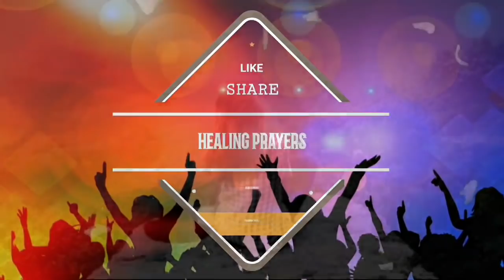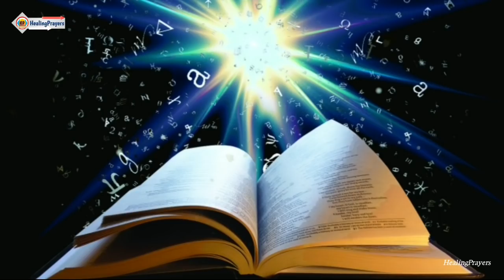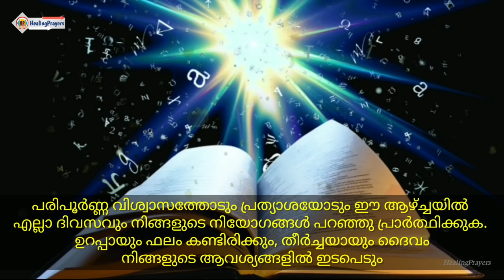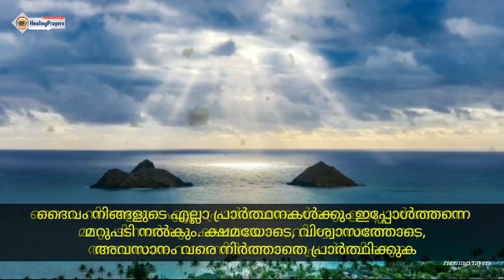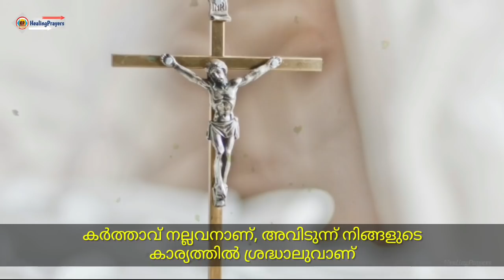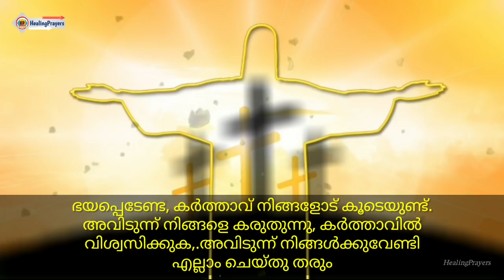🔥ഉറപ്പാണ്, ചൊല്ലി തീരുംമുമ്പേ നടക്കില്ലെന്നു കരുതുന്ന ഏതാവശ്യവും നിമിഷങ്ങൾക്കകം നടന്നുകിട്ടും🔥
🛑നടക്കില്ലെന്നു കരുതുന്ന ഏതാവശ്യവും
നിമിഷങ്ങൾക്കകം ഉറപ്പായി നടന്നുകിട്ടുന്ന ഈ ആഴ്ച്ചയിലെ അത്ഭുത പ്രാർത്ഥന.

🛑അവിടുന്ന്‌ ഇറങ്ങി വന്ന്‌, ഞങ്ങള്‍ വിചാരിക്കാത്ത ഭയാനകകാര്യങ്ങള്‍ ചെയ്‌തപ്പോള്‍ അവിടുത്തെ മുന്‍പില്‍ പര്‍വതങ്ങള്‍ പ്രകമ്പനംകൊണ്ടു.
തന്നെ കാത്തിരിക്കുന്നവര്‍ക്കുവേണ്ടി അധ്വാനിക്കുന്ന അവിടുത്തെ അല്ലാതെ ആരും മറ്റൊരു ദൈവത്തെപ്പറ്റി കേള്‍ക്കുകയോ മറ്റൊരു ദൈവത്തെ കാണുകയോ ചെയ്‌തിട്ടില്ല.
ഏശയ്യാ 64 : 3-4

🛑എല്ലാം കൈവിട്ടു പോയി,ഇനി നമുക്ക് ഒന്നും ചെയ്യാൻ ഇല്ലാത്ത സാഹചര്യത്തിൽ, ദൈവത്തിന് ഒരു അവസരം കൊടുക്കുക. ഓരോ പ്രാവശ്യവും പ്രാർത്ഥിക്കുമ്പോൾ,ദൈവം അസാധ്യകാര്യങ്ങൾ സാധിച്ചുതരും.ഈ അനുഗ്രഹം നഷ്ടമാക്കരുത്.ഈ ആഴ്ച്ചയിൽ ഏതെങ്കിലും ദിവസങ്ങളിൽ അപ്രതീക്ഷിതമായോ അല്ലാതെയോ വരാവുന്ന എല്ലാ വെല്ലുവിളികളെയും പ്രതിസന്ധികളെയും ധൈര്യപൂർവ്വം നേരിടാൻ ദൈവത്തിലുള്ള നമ്മുടെ വിശ്വാസം വർദ്ധിപ്പിക്കുന്നതിനുള്ള പ്രാർത്ഥന. നമ്മുടെ എല്ലാ കടമകളും ഉത്തരവാദിത്വങ്ങളും നിറവേറ്റാൻ ആത്മീയവും, ശാരീരികവും, മാനസ്സികവുമായി തയ്യാറെടുക്കുവാനും, ശരിയായ തീരുമാനങ്ങൾ എടുക്കുവാനും, എടുത്ത തീരുമാനങ്ങൾ ഏറ്റവും ഭംഗിയായി നിറവേറ്റുവാനും നമുക്ക് കൃപ ലഭിക്കുന്ന പ്രാർത്ഥന. നാം  ചെയ്യേണ്ടതായ ജോലികളെ നമ്മുടെ അവകാശവും അനുഗ്രഹവുമായി കാണാൻ നമ്മെ ബോധവൽക്കരിക്കുന്ന പ്രാർത്ഥന. ഭയമകറ്റി ദൈവത്തിലുള്ള വിശ്വാസം വർദ്ധിപ്പിക്കാനുള്ള പ്രാർത്ഥന. എന്തുവന്നാലും ഹൃദയത്തിൽ സന്തോഷം നിലനിർത്താൻ സഹായിക്കുന്ന പ്രാർത്ഥന.

Video Suggestions :
1) Healing Prayers
2) Prayers for healing
3) Healing Prayers Channel
4) Healing Prayers Video
5) Healing Prayers Latest
6) Healing Prayers Malayalam
7) Healing Prayers Spiritual Channel
8) Healing Prayers Youtube
9) Healing Prayers 2021
10) Top prayers for healing
11) Best prayers for healing
12) Prayers for faith healing
13) Malayalam prayer
14) Malayalam Christian Prayer
15) Morning Prayer Malayalam
16) Daily Prayer Malayalam
17) Nigoga Prarthana
18) Niyoga Prarthana Malayalam
19) Athiravile Prarthana
20) Malayalam Athiravile Prarthana
21) Sandhya Prarthana
22) Sandhya Prarthana Malayalam
23) Rathri Prarthana
24) Malayalam Rathri Prarthana
25) Most Powerful Prayer Malayalam
26) Miracle Prayer
27) Miracle Healing Prayers
28) Miracle Prayer Malayalam
29) Miracle Healing & Deliverance Prayer
30) Prayer For Miracle Today
31) Prayer for abundance
32) Prophetic Miracle Prayer for house
33) Prayer for protection from financial loss
34) Prayer deliverance from poverty
35) Prayer for new house
36) Prayer new house blessing
37) New house building blessing prayer
38) House construction miracle prayer
39) Own house prayer
40) Powerful Bible Promises & Verses